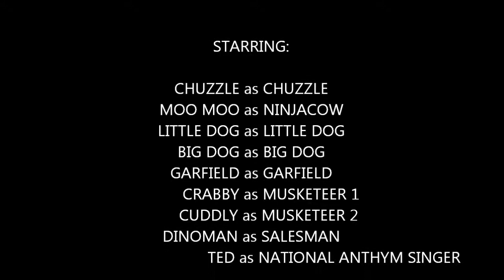Ninja Cow | The Chuzzle Show [4]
The Chuzzle show is a series of videos that I made when I was younger (and before my voice changed) with stuffed animals.